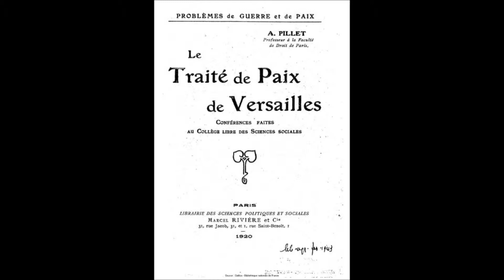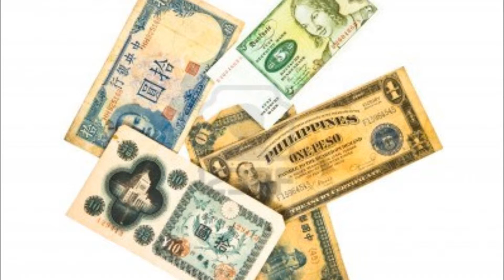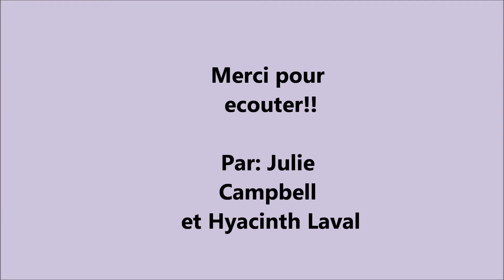traite de versailles